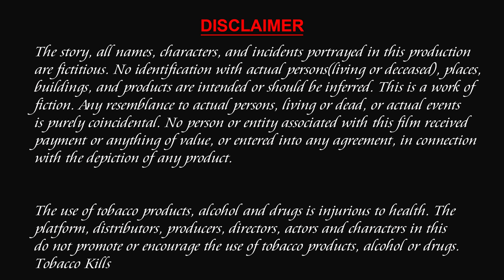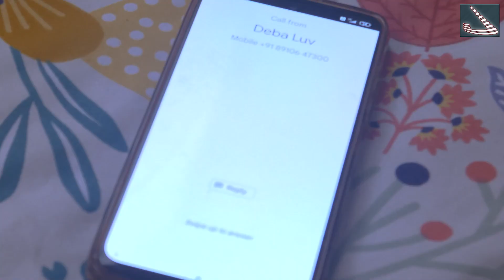AJANTE//Story, Script & Direction Apurba Bhattacharya/Producer K.N.Das//Joy/Sneha/Soma/Piasi/Ramnath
It is a Bengali short film. Sad. Romantic. Creative. EP Soumitra Chanak.  Location Kolkata.